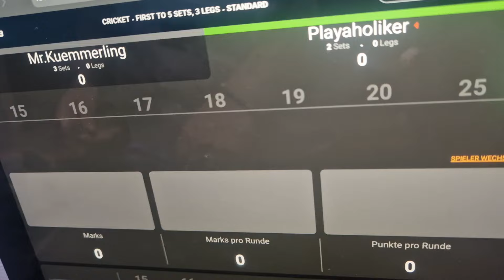Mallorca♥️ | Ballermann🥳 | Playa de Palma🌴| VLOG 21.08.24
Die Playa de Palma🌴 auf Mallorca♥️ am 21. August 2024. 🌞Tag & Nacht🌛 am Ballermann🥳